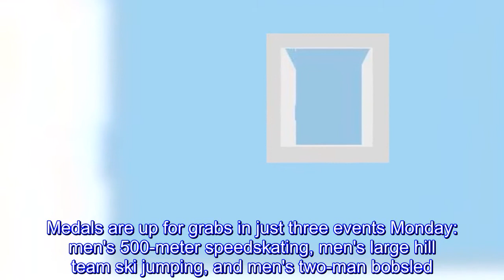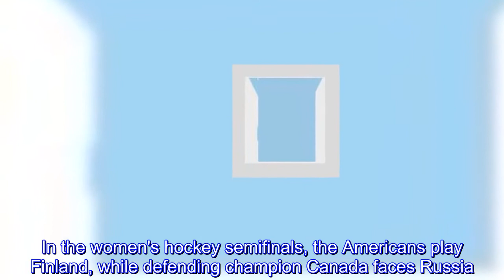Ice dancing, women's hockey semifinals on tap at Olympics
After a one-day break, Olympic figure skating resumes with the ice dancing short program.A strong performance from Tessa Virtue and Scott Moir helped Canada win gold in the team competition, but Gabriella Papadakis and Guillaume Cizeron of France and American siblings Maia and Alex Shibutani could provide serious competition.Medals are up for grabs in just three events Monday: men's 500-meter speedskating, men's large hill team ski jumping, and men's two-man bobsled.In the women's hockey semifinals, the Americans play Finland, while defending champion Canada faces Russia.